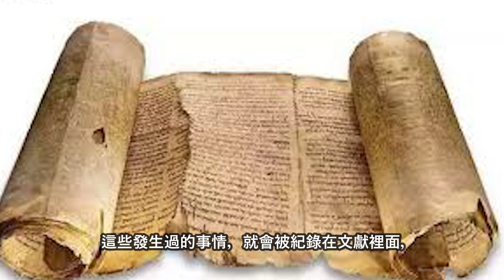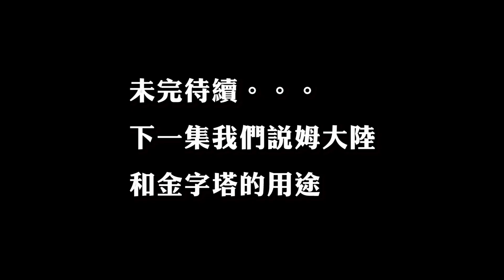海奧華預言Part 2， 去九級行星的歷程，究竟海奧華是怎樣的一個行星呢？還有人類的起源, HenHenTV奇異事件 98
於是海奧華人就選擇了用集體幻覺，把所有的人民，
除了那12個祭司之外，讓所有人都逃離了那個城市，
用他們的高科技武器，直接摧毀了城市，把城市都變成了粉末

Thao就開始講解地球（人類）的起源，
在135萬年前，在人馬星座有顆星球叫巴卡拉梯尼星，
裡面有居住著黑種人和黃種人擁有了高科技，
開始有了人類的文明，最後發明了核武器，
由於是紛爭的關係，彼此就發生了核戰爭，
而把星球搞到不能再居住
，大部分的人類都死了，只剩下180黑人還有85黃種人，
他們是因為躲在這個避難所裡面而躲過了一劫，
而這一班倖存的人類就再一次有了文明。
這次他們就吸取了之前的教訓。

他們知道他們的星球即將要在五百年過後就會冷卻下來，
於是他們就在宇宙中尋找可以居住的星球，
首先他們是先選了火星，但是那時候火星人已經住在那裡，
火星人的身高大概是一米二到一米五，好像蒙古人的樣子，
但是他們發現火星也即將在4千到5千年也會冷卻下來，
所以就找到了第二個比較適合居住的行星，那就是地球。

黑種人就降落在澳大利亞，以前的澳大利亞
其實是跟馬來西亞，印度尼西亞，新畿利亞是連在一起的。
 而黃種人就降落在緬甸地區。那時的地球是有猿人，
而我在地球編年史影片也有講到，在290萬年前的南方古人猿
還有90萬年前出現的尼安德特人，兩者都處於石器時代，
為什麼200萬年還沒有進化吶？那時候我就做了一個假設，
假設人類已經是經歷過高科技文明衰退過後，
然後又重新回到石器時代呢？

他們兩種不同的人種就在開始在地球上發展出文明，
也把巴卡拉梯尼星上面的宗教信仰也搬到了地球，
由於黑種人宗教信仰的差異，使他們分裂出不同另外一班黑種人，
而有一班人就逃到了非洲紅海的地區。
在撒哈拉沙漠就建起了自己的神廟，
過後演變成祭司就擁有非常大的權力，而除了用動物祭神之外，
也開始用人體來祭天。祭司就開始迷惑人民，
實施愚民政策，因為這樣比較容易控制

宇宙的法則中，人的根本首要職責就是提升自己的靈性休養，
這些愚民政策根本就是違反宇宙法則。
於是海奧華人就開始干涉，先開始用通過夢的方式去警告祭司，
但是這些祭司就是為了保護自身的利益而選擇不相信。
Thao說道：有時他們的立場也是很微妙的，
他們的太空船可以直接出現，但是就避免不了這些人會攻擊他們
因為他們也有高科技武器。
海奧華人也可以直接用高科技武器直接摧毀他們。
讓一切都回到了原點，但是這些人已經習慣了祭司的領導。

接著在空中出現一團光芒，光團裡面發出了一個聲音，
警告人們，上帝（的憤怒）是可怕的。
而剩下的祭司就會帶領這班人，重新回到被糾正的道路上。
這些發生過的事情，就會被紀錄在文獻裡面，
有些是被改動或者是扭曲，就變成以後的宗教信仰。
那麼這個集體幻覺會不會是曼德拉效應呢？

在那個時間過了不久，就突然出現了一個小行星即將要撞擊地球，
由於是發生得太快，他們也來不及反應，
因此只有少數的人逃離地球，但是那個時候，
地球還沒有捕獲月球，所以他們只是逃離在外太空，
在地球的軌道外上面停留12週，等撞擊過後再回到需要幫助的地方。
但是由於他們估計錯誤或者是行星突然間加速而撞擊了地球，
因此很多的飛船都來不及逃離。小行星的撞擊讓地球的地軸偏離，
行星的碎片進入了地球裡面，引起了地殻變動和火山爆發，
出現了千座以上的火山，發出了有毒氣體還有岩漿，
令數百萬的人死亡。海水沸騰而成了雲霧，
然後又下起了傾盆大雨，在十二週過後，逃離的飛船不得不降落，
他們降落的地點是格陵蘭Greenland，飛船已經損傷了，不能再飛行，
雖然有一些儲備糧食，但是地球上大部分的動物和植物都沒了，
因此過後就開始了飢荒，也有開始人吃人。

在談話中，他們已經到達了海奧華星球，它是一個金碧輝煌的星球，
好像是有金色氣泡一樣，而空氣中好像散發金色的粉塵。
它們星球上面的顏色，超越了地球可以描述的顏色，
是物體自身發出的顏色，比所有的顏色更為逼真。
米歇就看到在地面上有很多好像半顆蛋的建築物，
有些建築物上面就有蔬菜，有些就光禿禿的，
有些大有些小，有些是躺著，有些就橫豎著。
在這裡的引力非常小，只有地球的一半，而米歇需要戴上一些面罩，
因為這一些顏色可以令他癡迷，好像喝醉酒一樣，
這些顏色上的光子振動，會讓身體的某一個部位出現共鳴，
會讓人產生愉悅的感覺。
而且他遇到所有的人都是非常愉悅的樣子，
還發現他們大部分都是同一個歲數的，沒有老人家還有小孩，
濤除了帶他去看他們的星球，森林，海洋等等，
他也看到一些用塔拉來飛行
塔拉就好像是一個手錶的裝置，帶在手上的，
另外一個手就抓著叫利梯歐拉克的控制器，
這兩個東西可以產生某種頻率和冷磁力，經而中和地心引力，
簡單來講就是反重力的裝置。

最後他們進到了一個最大的建築裡面，見了他們的七聖賢，
他們每個人身後就發出好像雲團般的粉色，
當他們活動時，就會發出金碧輝煌，帶有淡淡的粉紅色，
而且他們的頭頂好像有個金色光環在環繞，
有點像描述中的神仙和天使。他們的首領叫做濤拉，
他開口說道，說邀請米歇過來這個旅程，
是為了要他如實的報導這些旅程發生的事情，
還有一些對於人類的指導下的警示，建議還有忠告。

他說道：地球人類的文明已經進入了拜物主義，
讓人忘記了靈性的休養，這個文明比起真正的知識根本不可相提並論，
他們海奧華的人們有職責去帶領，甚至懲罰帶領下星球的人們，
地球上最危險的並不是核武器，不是宗教，
而是拜物主義之下產生的金錢。這讓人忘記了靈性的提升，
當生命到了終結的時候，這些金錢都帶不走，不是很愚昧嗎？
而他們的一生都被金錢所捆綁

世界之初是由超智神靈開始的，他是宇宙的中心，
他為了要了解物質的世界，他用了四種能力去創造宇宙和星球。
第一種能力叫原子力，因為所有的東西都是由原子子而誕生的，
也就大爆炸，而產生了宇宙，
第二種能力就是超宇宙力，就是在憑空想像當中而產生了世界，
可以用想像力來創造世界，
第三種能力叫超天體力，就是用來製造人類還有其他的生物的，
而最後一種能力叫超精神力，可以把他極小部分的靈魂注入在人體裡面，
它會占超我的九分之一，它也是高級自我的一部分，
而高級自我是一個整體，也是一個自由靈魂，負責指導其他九個靈魂。
這裡我真的看了很多次總算明白了一點點啦～

未完待續。。。。。。